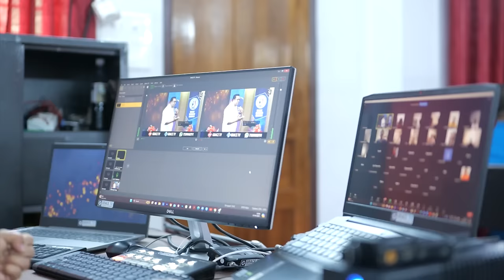ദൈവമക്കള്‍ക്ക് അനര്‍ത്ഥങ്ങള്‍ വരുമോ? | Malayalam Morning Message | Renny Edaparambil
GRACE TV and BE BLESSED!

Pr. Renny John Edaparambil | GRACE TV